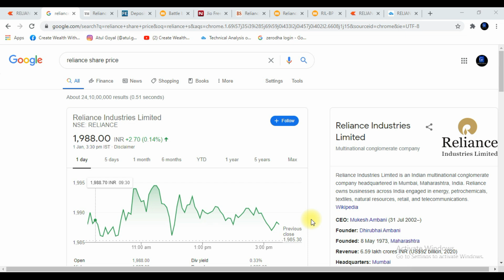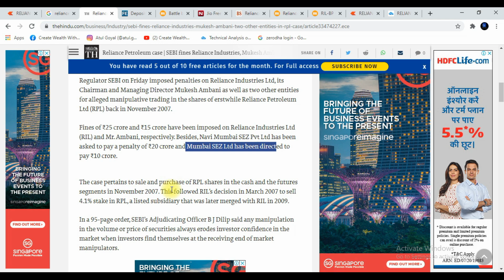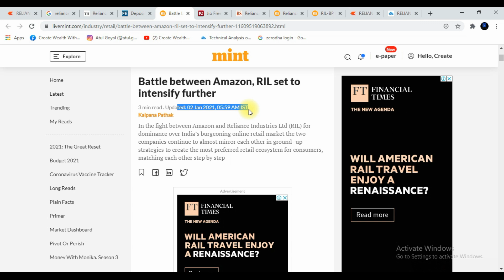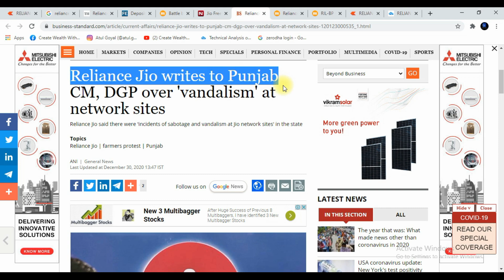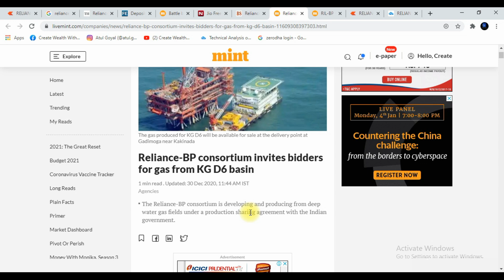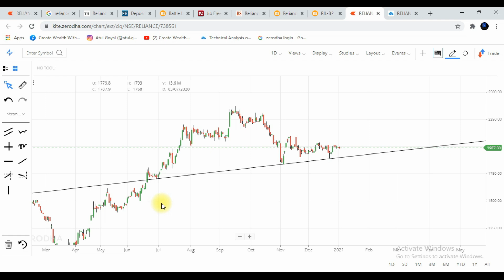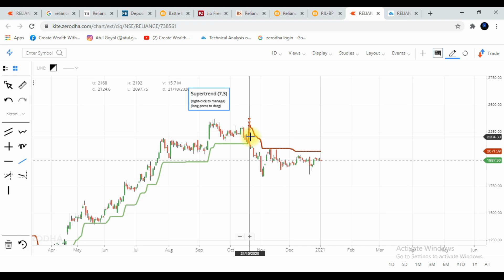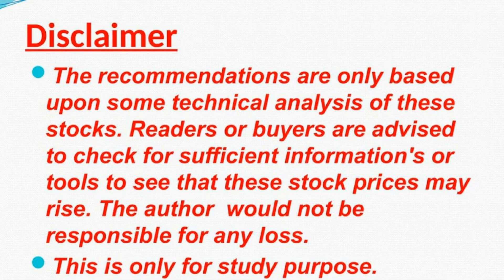Reliance Target | News